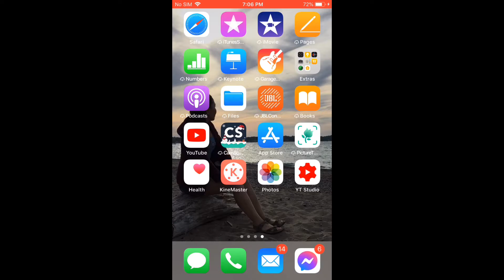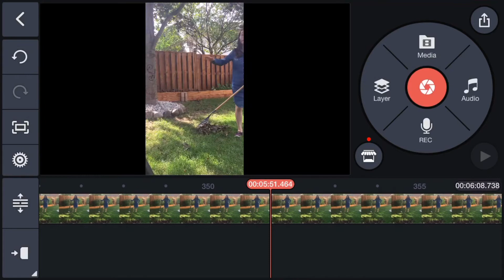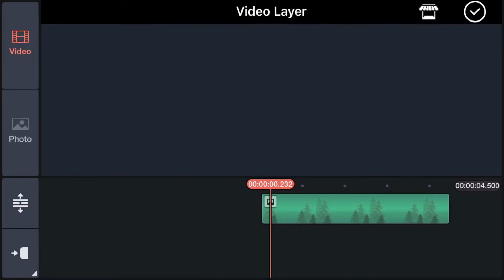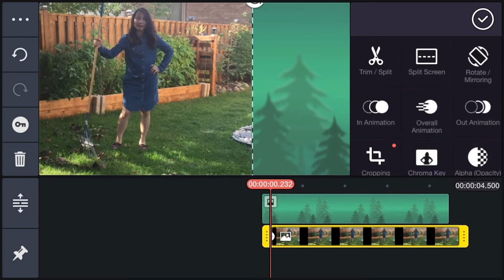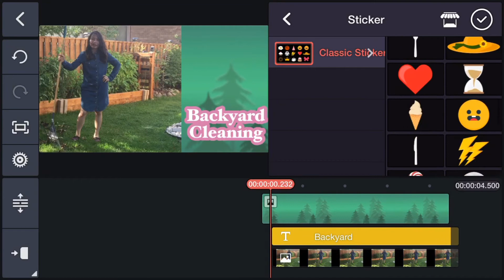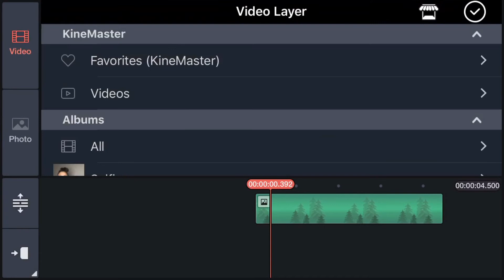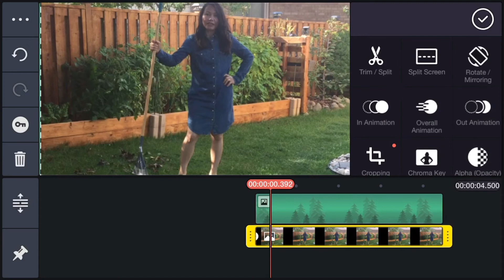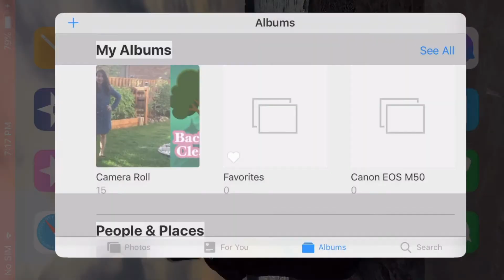How to make a thumbnail on YouTube video using your phone(for beginners)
Basic tutorial on how to make a thumbnail on YouTube video for beginners.